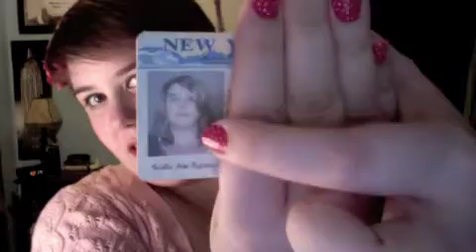Tuesday: East Coast is Tracy, Giving You Peace and Blessings.